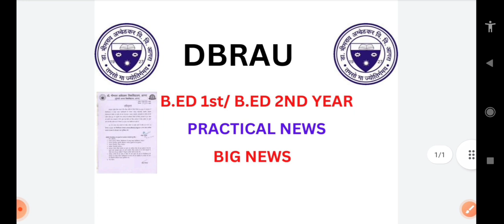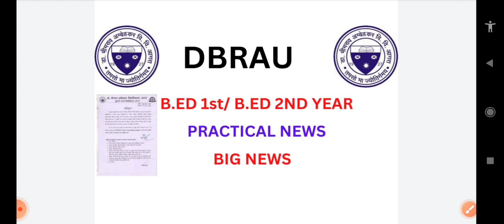Agra University B.ED Practical Exam 2022 || B.ED 1st/2nd year || Agra University latest news|| dbrau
Agra University B.ED Practical Exam 2022 || B.ED 1st/2nd year || Agra University latest news

About this video- in this video we have discussed about Agra b.ed 1st and 2nd year pratical exam 2022

Tags-
Agra University exam 2022
dbrau bed latest news today
Agra B.ed exam 2022
Raja mahendra pratap singh university alighar
Diploma world
B.ed exam result 2022
B.ed result 2022
B.ed pratical exam 2022
Agra university bed pratical exam 2022